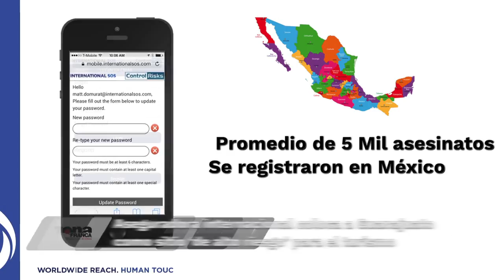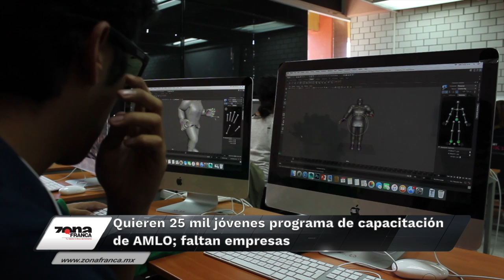Breves de la Zona 29 de marzo 2019 emisión vespertina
Hoy en las BrevesDeLaZona con Carmen Martínez
- Aseguradora internacional coloca a Guanajuato como sitio ‘de alto riesgo’ para el turismo.
- Quieren 25 mil jóvenes programa de capacitación de AMLO; faltan empresas.
- Van por “halcones”, podrían pasar 7 años tras iniciativa del PAN.

Esto y más noticias en zonafranca.mx